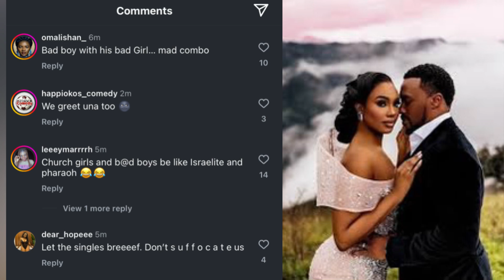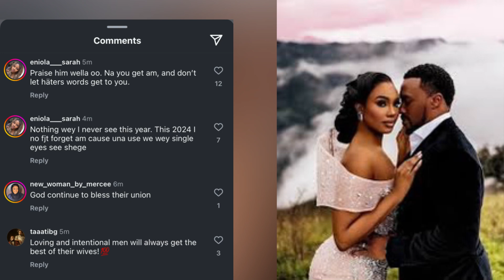Nollywood Actress Sharon Ooja Showers Her Husband Praises As They On Another Honeymoon